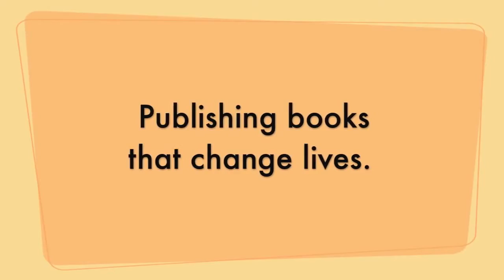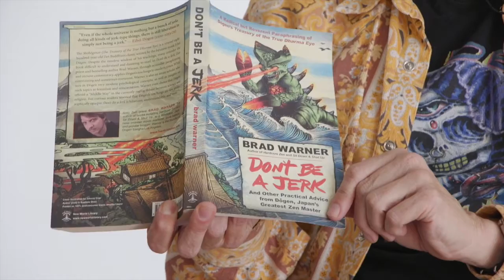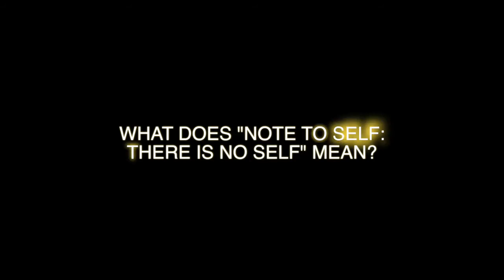Brad Warner talks about DON'T BE A JERK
Brad Warner, Zen author, discusses DON'T BE A JERK, Dogen, and what he hopes readers will get from his newest book.